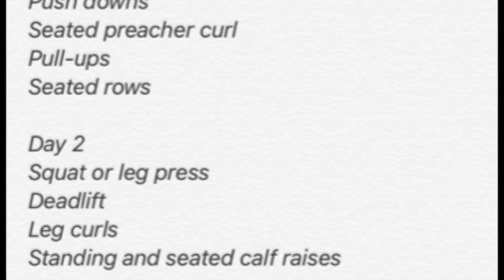3 Day Workout Split For Busy People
If you're like me and have limited time to get to the gym, this 3 day split might be what you're looking for!